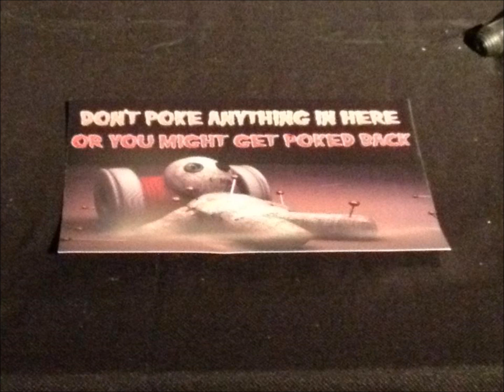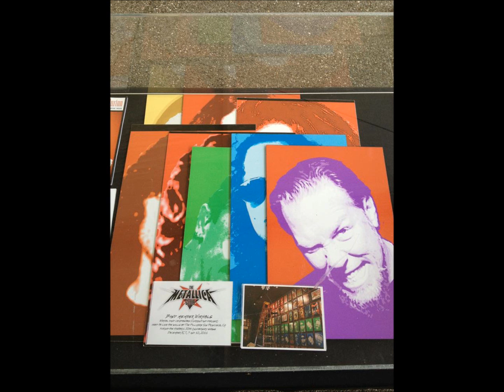Metallica - The Frayed Ends of Sanity (Drum Cover) & Orion 2013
Metallica - The Frayed Ends of Sanity Drum Cover with photos from my trip to Orion 2013!